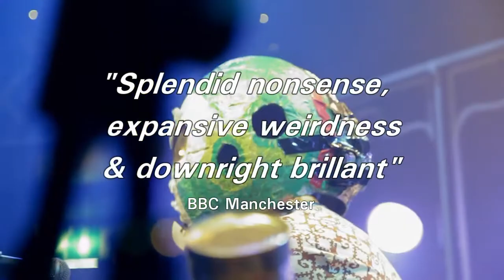Trailer: Paddy Steer / DA-10 / Off-Key He-Man at SCREENSAVER #003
Our 3rd live broadcast party is on 15th March 2014!  Limited £6 adv tickets

Live - Paddy Steer (Manchester) + DA-10 (Brighton) + Off-Key He-Man
DJs - Kay Suzuki + Lexus Blondin